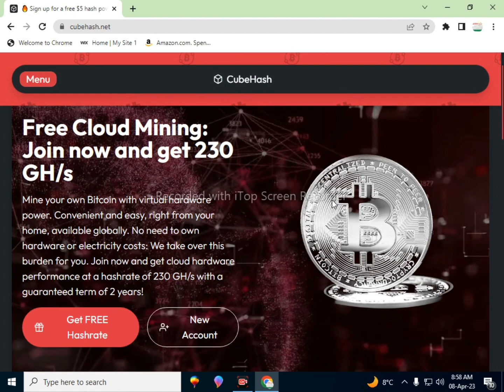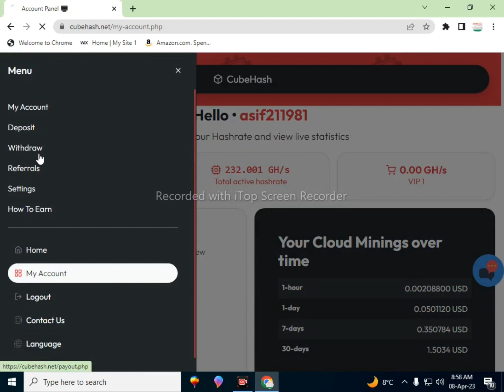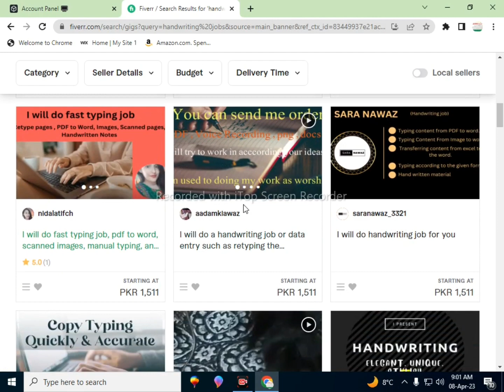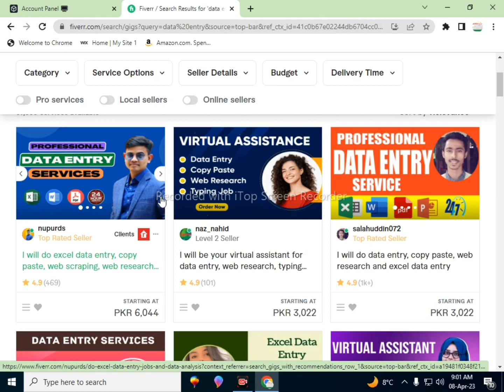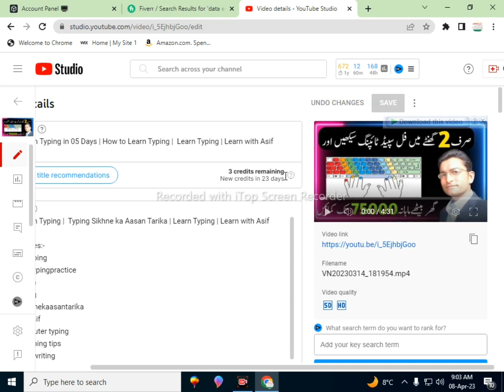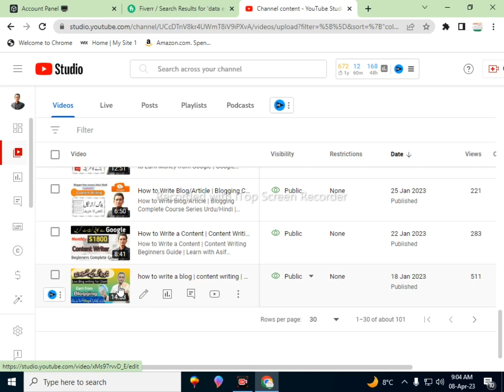How To Earn Money Online 2023| EarnMoney | Real Earning Plateform Without investment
How to Earn Money From Fiver | EarnMoney | Fiver Se Paise Kamane ka Asan Tarika | Learn with Asif

online earning
free online jobs that pay daily